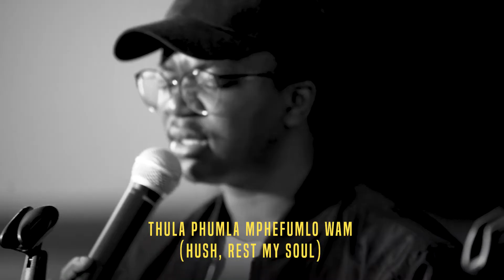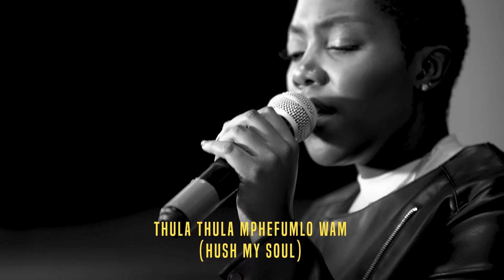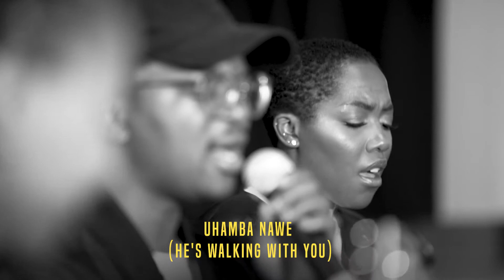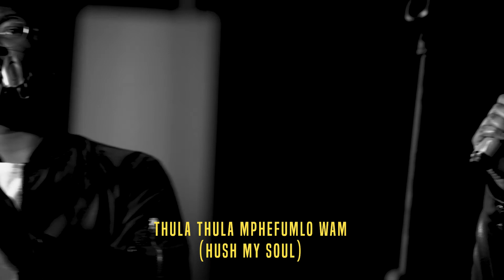Every Nation Bryanston | Thula Thula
Edited by Nicki Walker